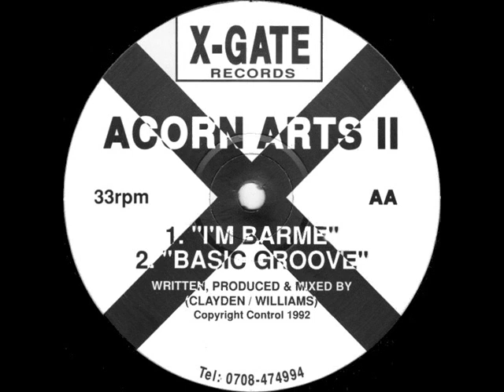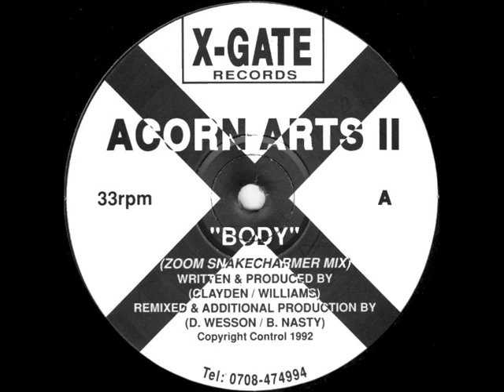Acorn Arts I'm Barme